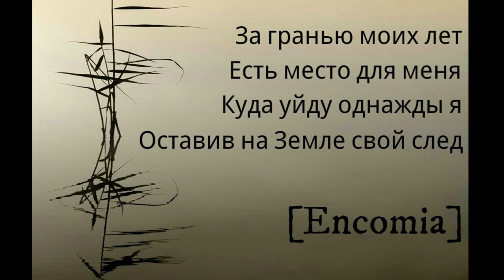Encomia - My Oblivion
My Oblivion [Моё Забвение]